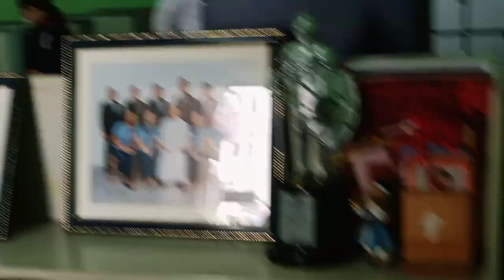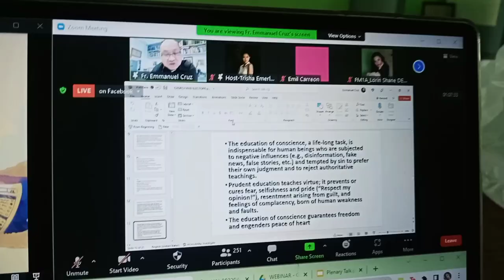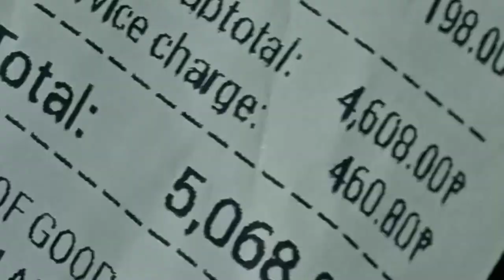💛 last polsci event as organizers & emcee + inuman sa bambu?! | political science Philippines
☁ OPEN ME ☁

WELCOME!  💛

Here's a vlog in Letran, finally! We had a virtual event we conducted together in the campus. Hahaha!

Editor:
🎈 InShot
✨ Picsart
🎟️ Canva

Facts:
Program? AB Political Science 💛
How old am i? 21 🌼
School: Colegio de San Juan de Letran Manila

Socials:
Facebook: Trisha Emerlyn Santiaguel

DON'T FORGET TO SET.
SPEAK. ENCOURAGE. TRANSFORM.

If you are still here